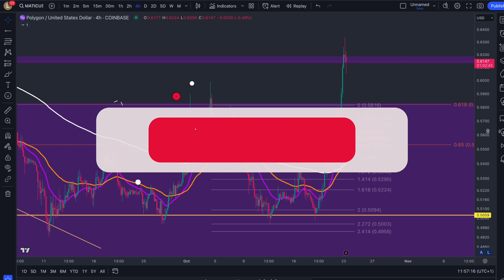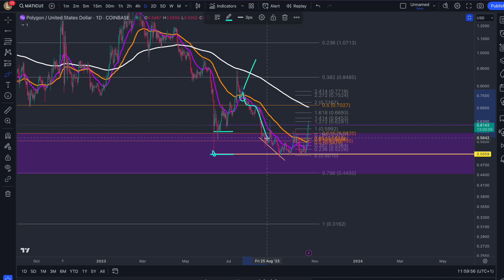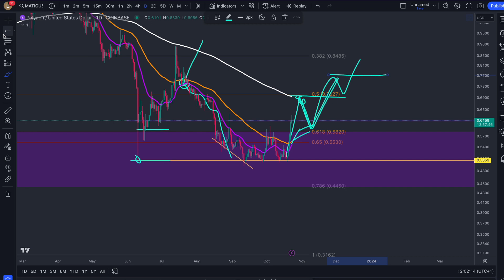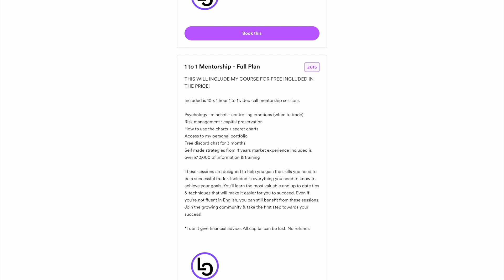THIS MATIC BREAKOUT IS HUGE - MUST BREAK THIS LEVEL - POLYGON PRICE PREDICTION